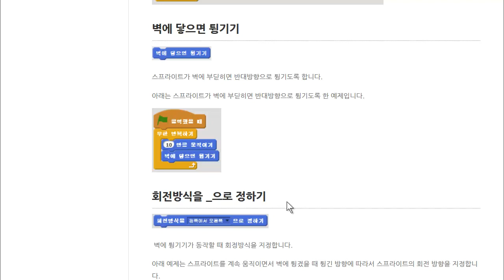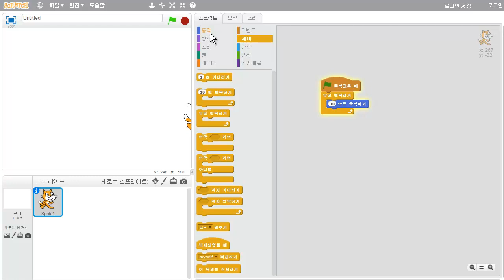벽에닿으면튕기기